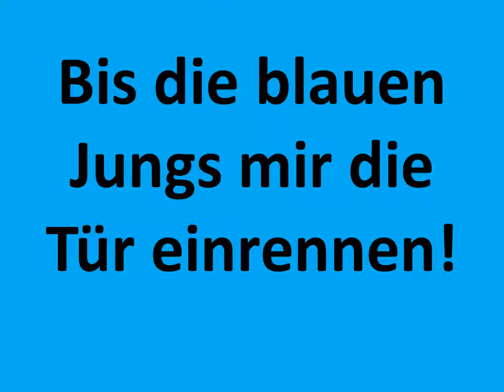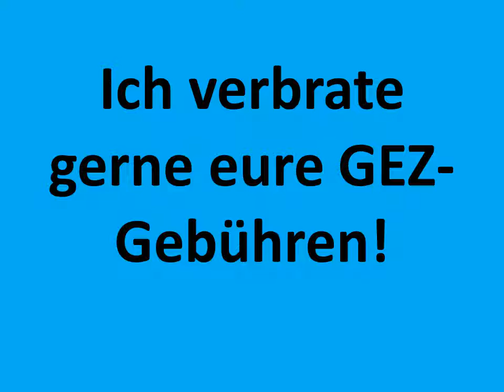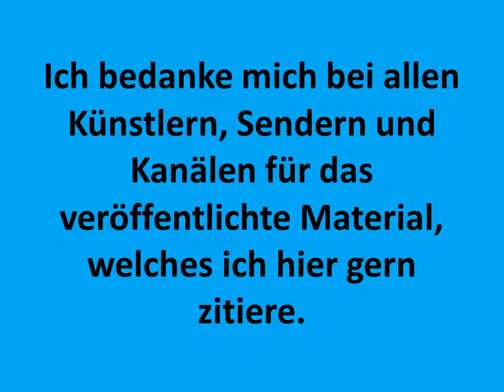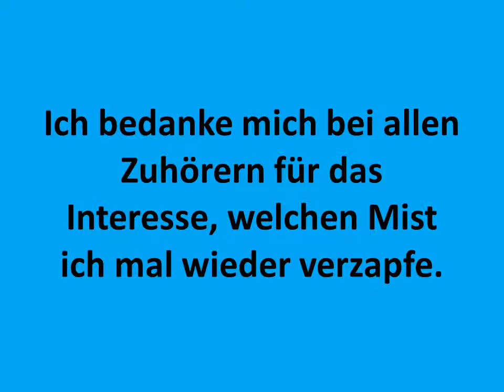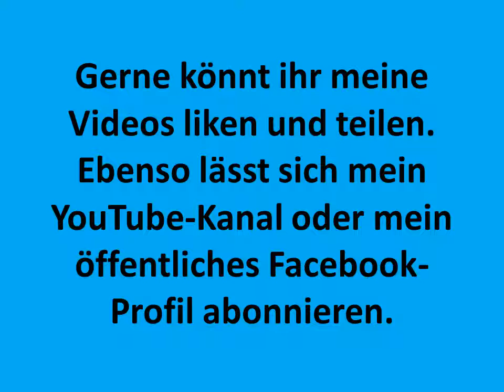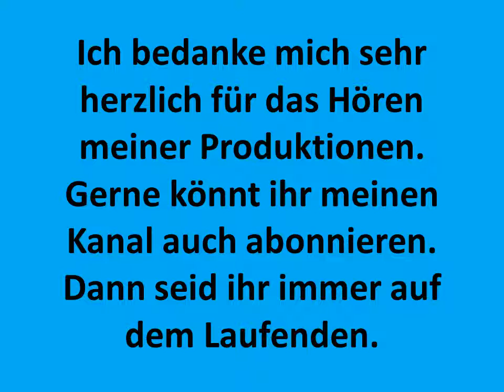Hotten Todt Sendung 97